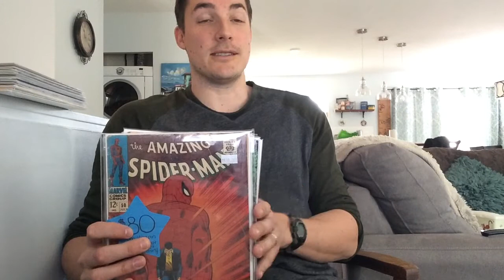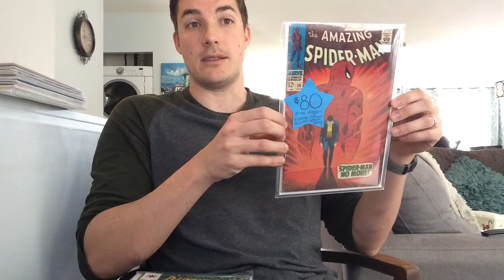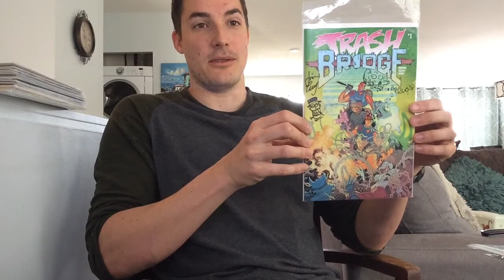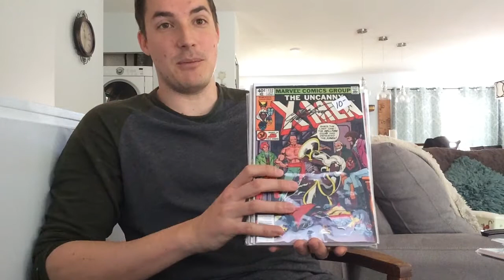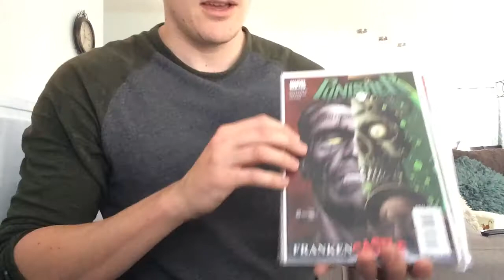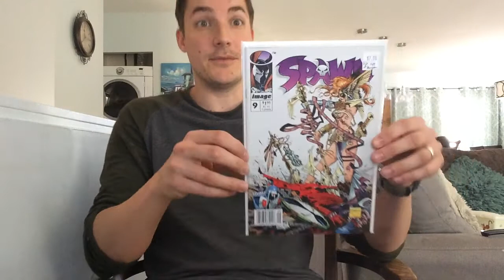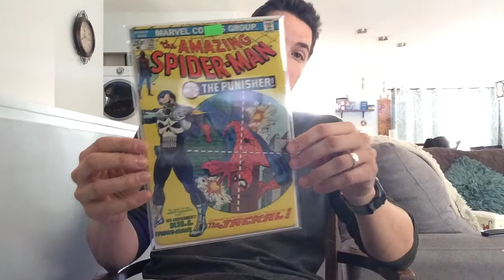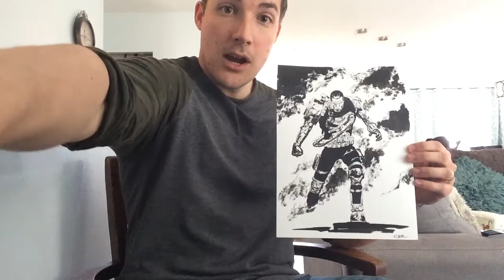Emerald City Comic-Con 2018 Haul Keys and Filler!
Please forgive the bad audio!